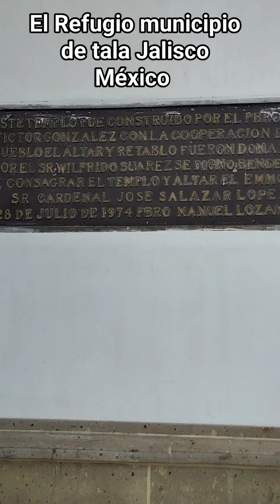bonito Reel del Rodeo municipio de tala Jalisco México